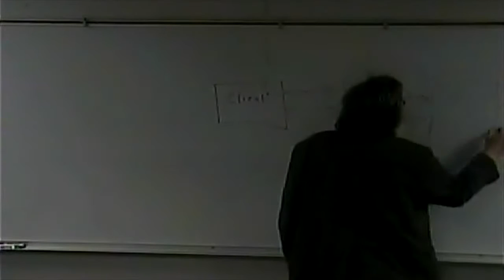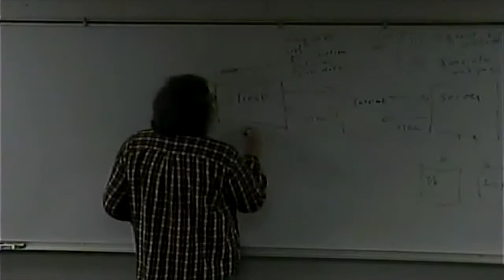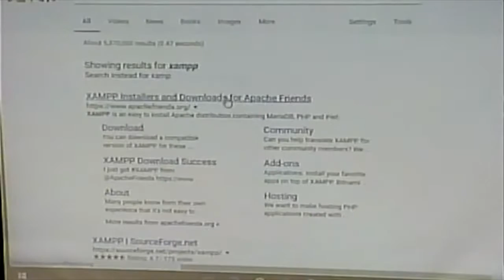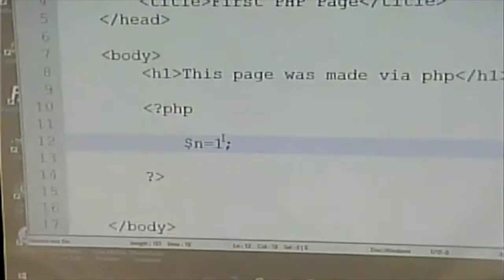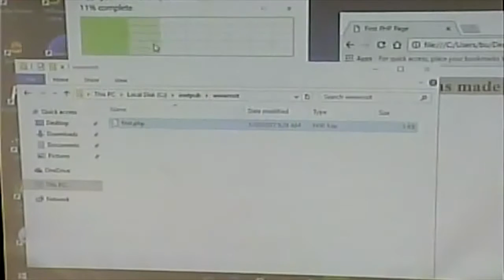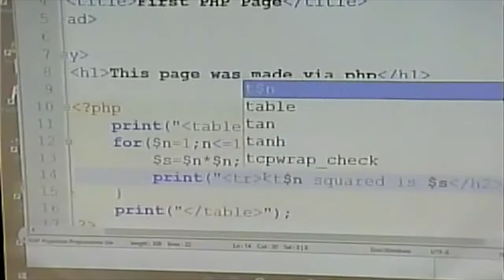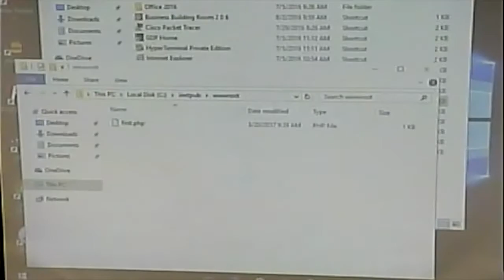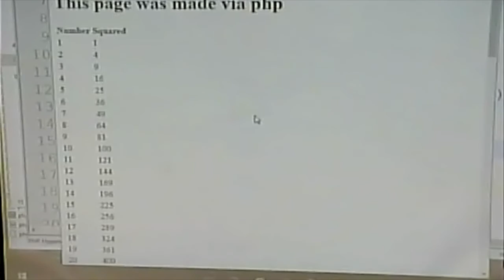CISS232 - Client/Server Scripting - Spring 2017 - Week 9, Lecture 1 - 3/20/2017